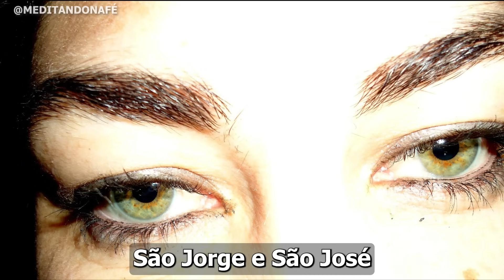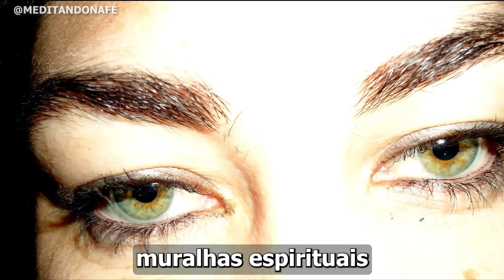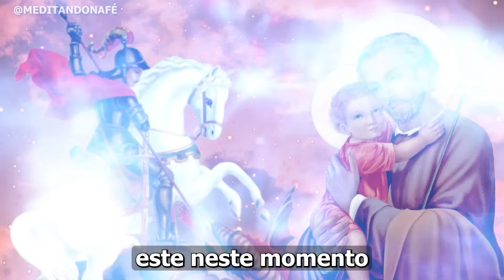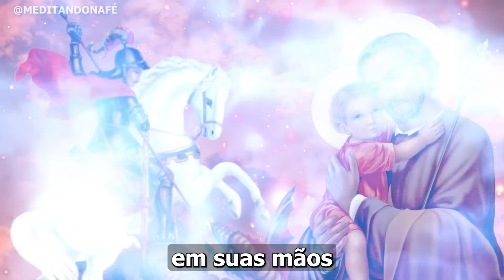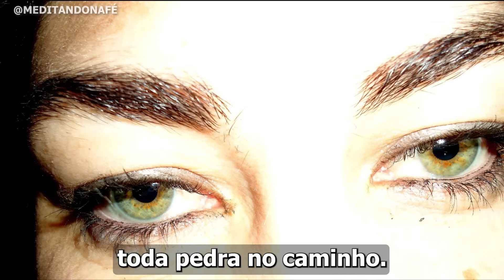Oração de Guerra Oração para DERRUBAR AS MURALHAS da sua vida SÃO JORGE e SÃO JOSÉ Proteção e Defesa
Oração forte de São Jorge e São José para derrubar as muralhas as negatividades, inveja, olho gordo da sua vida, reze com fé  e faça seus pedidos e peça a proteção e defesa de São Jorge e São José para destruir todo mal, inimigos e obras malignas.
São Jorge eu confio em vós!

🥰 Indicamos para você:
ORAÇÃO FORTE de SÃO JORGE para EXPULSAR O MAL da SUA CASA contra INIMIGOS INVEJA PROTEÇÃO e DEFESA

SÃO JORGE ORAÇÃO para CORTAR TODO MAL DA SUA VIDA Credo em cruz inimigo - COMIGO NINGUÉM PODE

ORAÇÃO FORTE de SÃO JORGE CONTRA INIMIGOS invisíveis e visíveis e EXPULSAR TODO MAL oração do dia

A ORAÇÃO MAIS FORTE E PODEROSA DE SÃO JORGE ELIMINA TODO MAL INVEJA PESSOAS NEGATIVAS E MALDIÇÕES

Oração de Guerra PROTEÇÃO E DEFESA de SÃO JORGE e SÃO MIGUEL para DESTRUIR os planos do INIMIGO

MENSAGEM DE SÃO JORGE PARA VOCÊ APRENDA A SER O MELHOR COM VOCÊ NINGUÉM PODE! ORAÇÃO FORTE

ORAÇÃO Poderosa de SÃO JORGE CONTRA INIMIGOS VISIVEIS E INVISIVEIS INVEJA -TODO MAL VAI CAIR AGORA